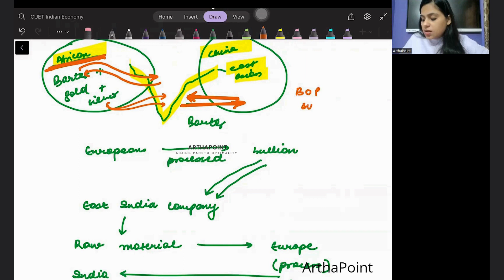Drain of Wealth | IES Economics | IAS Eco Optional | RBI DEPR | CUET PG Economics Indian Economy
In this video, we will discuss about an important aspect from Indian Economy on Drain of Wealth.

Complete lecture is part of the courses like:
CUET MA Economics Entrance Exam
CUET PG Economics Entrance Exam
Indian Economic Service
IAS Economics Optional